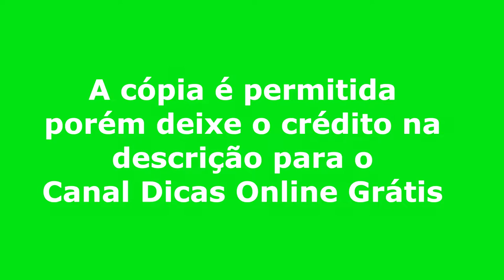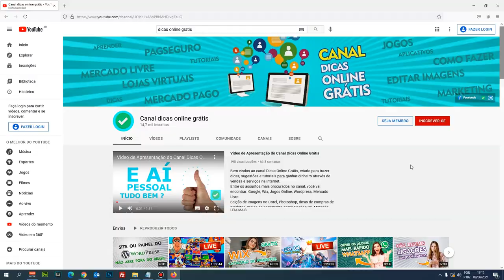Gestos com Mãos Masculina com Fundo Verde para Chroma Key DOWNLOAD GRÁTIS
Neste vídeo vou ensinar de forma fácil, como Baixar Chroma Key de Mão masculina fazendo gestos.
Você poderá baixar gestos com fundo verde e utilizar em seus vídeos gratuitamente, sem cadastro e sem problemas de direitos autorais.
ATENÇÃO: Só pedimos que na descrição do vídeo faça inclusão da fonte: Canal Dicas Online Grátis @dicasonlinegratis

Atribuição requerida.

Gestos do vídeo
01:00 - Clicar com dedo na tela do celular
01:12 - Aumentar Zoom no celular
01:25 - Cutucar com dedo
01:40 - Pressionar botão no celular
01:53 - Sinal de Jóia
02:07 - Sinal de Paz e Amor
02:20 - Sinal de OK
02:35 - Clicar duas vezes na tela do celular
02:49 - Arrastar para o lado na tela do celular
03:03 - Mostrar o caminho com as mãos
03:17 - Bater Palmas
03:31 - Diminuir e aumentar Zoom no celular
03:45 - Diminuir Zoom no celular
03:58 - Sinal Hang Loose
04:12 - Sinal de tudo bem
04:24 - Sinal de V com os dedos
04:37 - Sinal de não com os dedos
04:51 - Contar até 5 com as mãos
05:08 - Sinal de positivo
05:22 - Sinal de positivo (opção 2)
05:35 - Sinal de negativo
05:48 - Sinal de coração coreano
06:00 - Clap com os dedos
06:14 - Sinal de positivo (opção 3)
06:27 - Selecionar item com dedo
06:41 - Selecionar item com dedo (opção 2)
06:54 - Aumentar Zoom no celular (opção 2)
07:08 - Diminuir Zoom no celular (opção 2)